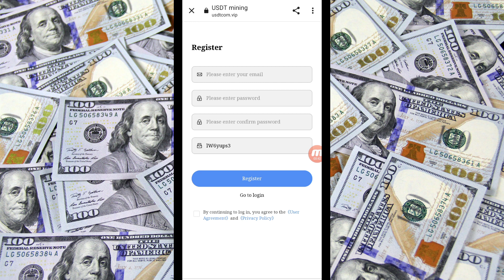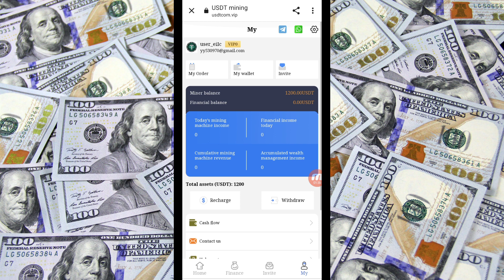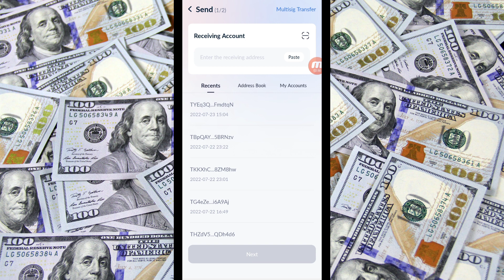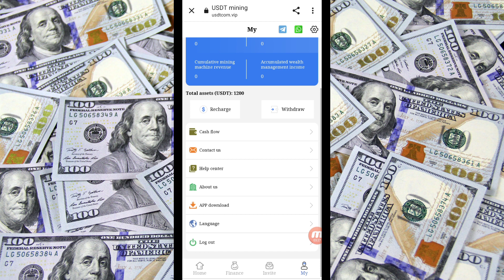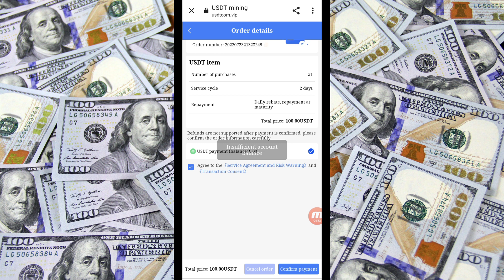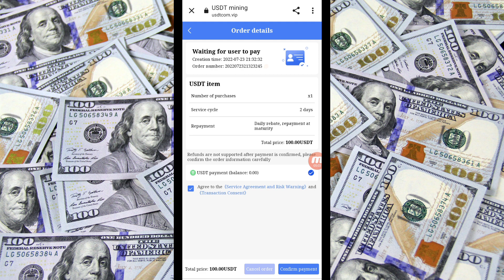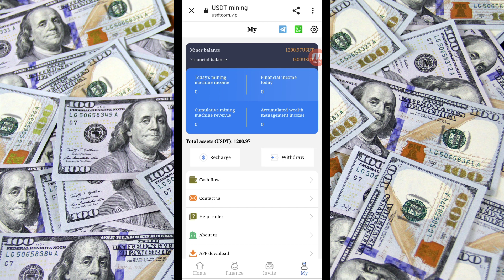Bitcoin plummeted, USDT continued to rise, the chief tweeted, USDT will skyrocket in a few months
Cover This Topic In My Video:👇👇👇👇👇👇

usdt mining,
usd mining,
usd mining app,
usd mining sites 2021 without investment,
new usd mining site today,
new usd mining website,
usdt node mining,
usdt mining on trust wallet,
mine usdt on mobile
usd mining withdrawal proof,
usdt mining app,
usdt mining app ios,
usdt mining apk,
mining usdt android,
usdt arbitrage mining system,
best usd mining app,
free usd mining app,
legit usdt mining app,
apk mining usdt,
usdt mining bot,
best usd mining sites,
binance usdt mining,
best usd mining site 2022,
best usd mining website,
usd mining bot,
usdt faucet website mining tutorial badazz,
best bitcoin ethereum usdt mobile phone mining platform,
usdt bep20 trust wallet mining,
usdt mining coinbase,
usdt mining coinbase wallet,
usdt mining cloud,
usdt cloud mining free,
usdt cryptocurrency mining,
usdt coin mining,
coinbase wallet usdt mining,
coinbase usdt mining,
usdt cloud mining,
crypto mining usdt,
mining usdt in trust wallet,
usd mining site english,
usdt eth mining,
usdt mining farm,
free usd mining site,
usdt faucet mining,
free usdt mining sites 2022,
free usd mining 2022,
free usd mining withdrawal proof,
usdt faucet situs mining,
mining usdt in coinbase wallet,
new usd mining site,
usd mining free sites,
usd coin mining free,
free usdt mining 2022,
free usdt mining withdrawal proof,
btc mining free and fast,
usd mining sites
dollar mining sites,
usd mining,
how to withdraw 10 usdt from stormgain free crypto mining,